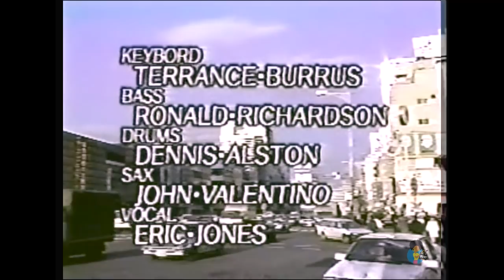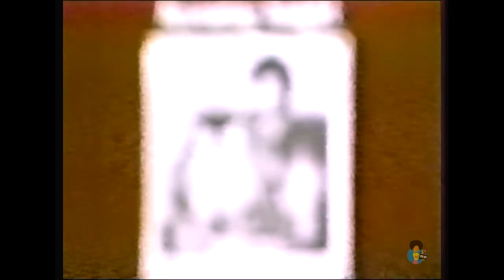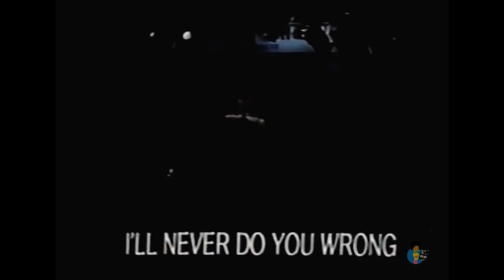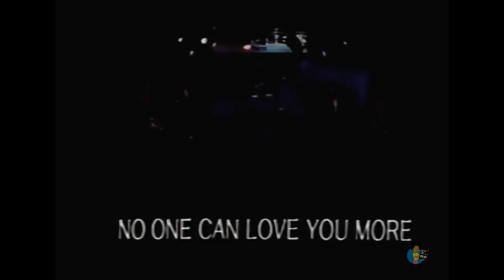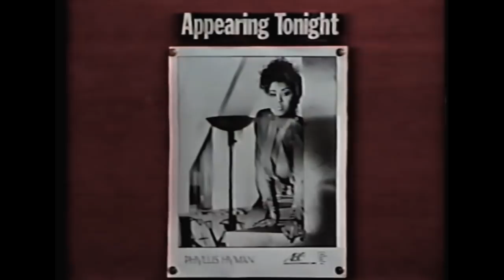Phyllis Hyman: Live in Tokyo (1989)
Interview and musical performance of one of our greats.
What You Won't Do For Love
You Just Don't Know
I'll Never Do You Wrong
Meet Me On The Moon
My Funny Valentine
Living In Confusion
Old Friend
Whatever Happened To Our Love?
No One Can Love You More
Sophisticated Lady
Take The A Train
I've Got It Bad And That Ain't Good
Living All Alone
Walk Away

Phyllis Linda Hyman (July 6, 1949 – June 30, 1995) was an American singer, songwriter, and actress. Hyman is best known for her music during the late 1970s through the early 1990s, some of her most notable songs were "You Know How to Love Me" (1979), "Living All Alone" (1986) and "Don't Wanna Change the World" (1991). Hyman also performed on Broadway in the 1981 musical based on the music of Duke Ellington, Sophisticated Ladies, which ran from 1981 until 1983. The musical earned her a Theatre World Award and a Tony Award nomination for Best Performance by a Featured Actress in a Musical.

Hyman had suffered from bipolar disorder for years, having been diagnosed in the 1980s. She often self-medicated with alcohol and drugs, and frequently spoke about suicide. On the afternoon of June 30, 1995, a week before her 46th birthday, Hyman committed suicide by overdosing on a mixture of Tuinal and vodka in the bedroom of her New York City apartment at 211 West 56th Street. She was found unconscious at 2:00 p.m. (EDT) and died at 3:50 p.m. at St. Luke's-Roosevelt Hospital (now Mount Sinai West) hours before she was scheduled to perform at the Apollo Theater. Her suicide note read in part:

I'm tired. I'm tired. Those of you that I love know who you are. May God bless you.
A memorial service was held at St. Peter's Lutheran Church in Manhattan.- Wikipedia

Reelblack's mission is to  entertain, educate, enlighten, and empower through Black film.